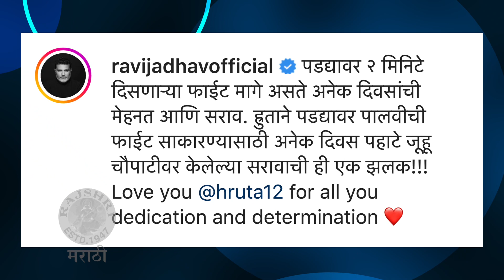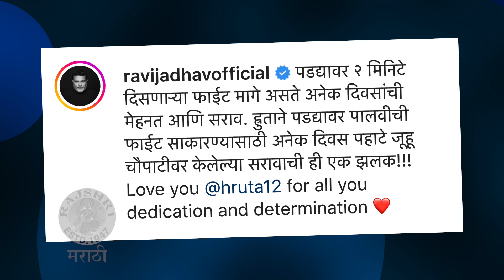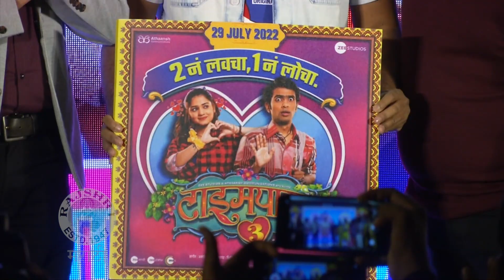Timepass 3 Fight Scenes Practice | Hruta Durgule | Ravi Jadhav | FIGHTING सीनसाठी हृताचा सराव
टाईमपास ३ या चित्रपटातील FIGHTING सीनसाठी हृताने कसा सराव केला. पाहुयात याची खास झलक.